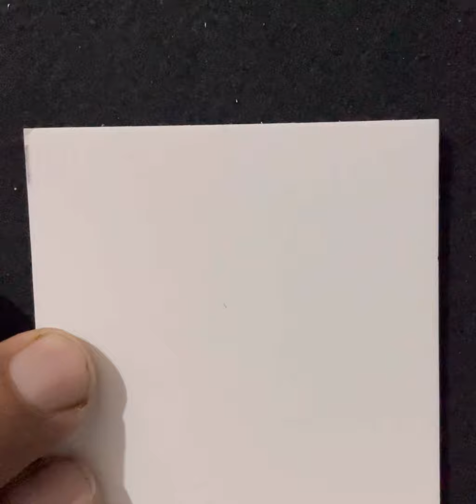Bird Abstract Drawing drawing tahirartworld ✍️😎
Drawing for learning/Satisfying/Relaxing.
‎@SurajFineArts - Abstract ART
‎@Art Arena
‎@Serena Art
‎@ART LOVERS